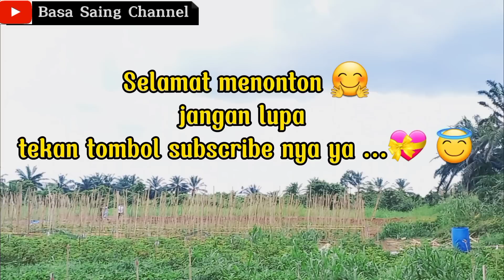FILM MOVIE BATAk//akka si licik //Sian juma ni itona inna sohuboto sian dia ito nai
Horas. biarlah kiranya film ini menjadi motivasi secara tidak langsung kepada setiap kita penonton...
mauliate di hamu sude akka na hinaholongan masih tetap stay menanti film film baru kami.

kami sayang kalian
mauliate. Horas. 🥰

@Basa Saing Channel